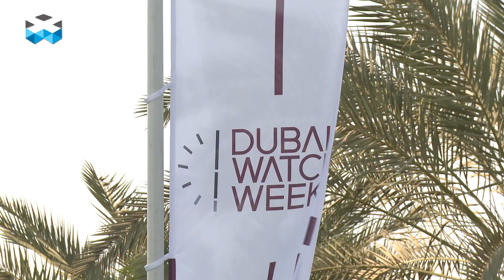Dubai Watch Week 2015 Focuses on Watchmaking Education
For the first Dubai Watch Week, the bar has been set really high in terms message sent out to watch lovers, to brands and ultimately to consumers that make this industry succeed. The key message was all about eduction; what is genuine watchmaking all about, what is the role of the watchmaker, as in the people making it in comparaison to industrial processes, how to promote watchmaking transmission of knowledge among many subjects.

This event was organised by Seddiqi & Sons, one the biggest watch retailers in the world, and they put together a very impressive panel of watchmakers, watch experts and industry leaders to address those key issues such as Philippe Dufour, Stephen Forsey, Jean-Marc Wiederrecht, Maximilian Busser, Jean-Claude Biver, Giulo Papi, Karl-Friedrich Scheufele, Pascal Raffy among others.

We were very fortunate to participate in such an event and came out delighted to see that that many players of the industry share the same vision on the importance of educating people to the values of watchmaking. This was absolutely not done in a patronising way, but on the contrary on the sincere involvement and personal implication of the people participating, public included!